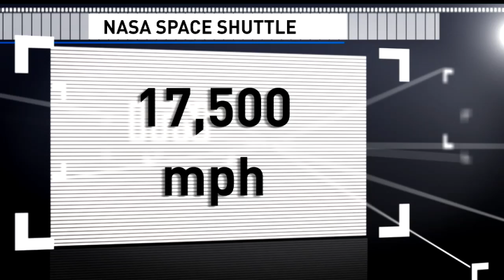Space shuttle retires after 30 years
Atlantis has touched down in Florida, bringing to an end 30 years of Nasa's space shuttle programme.